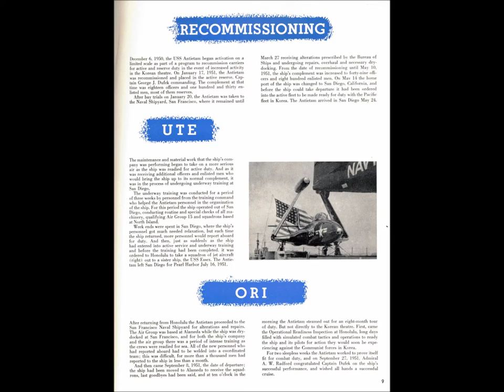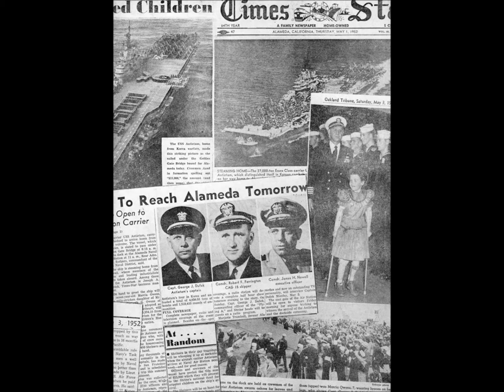USS Antietam CV 36 1951 - 1952 Cruise Book Preview